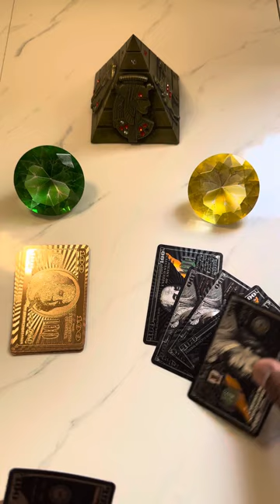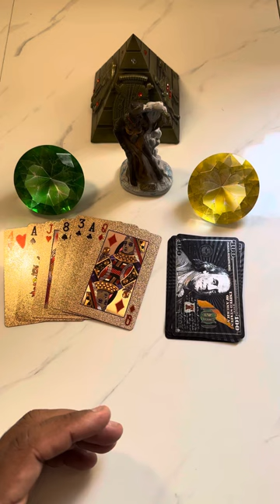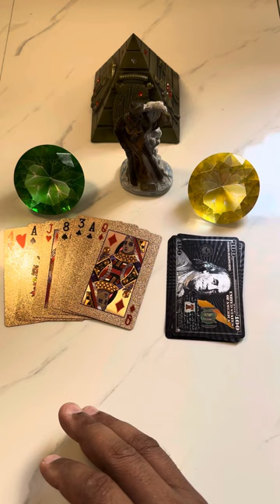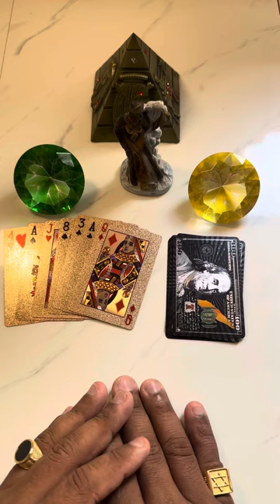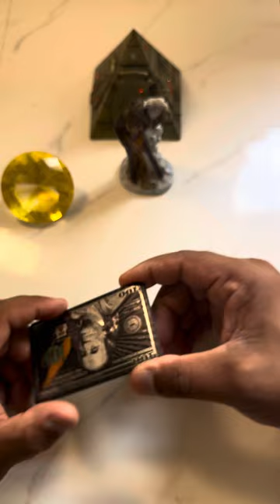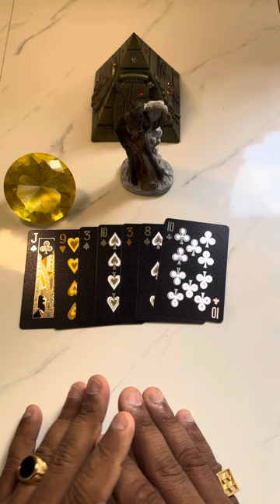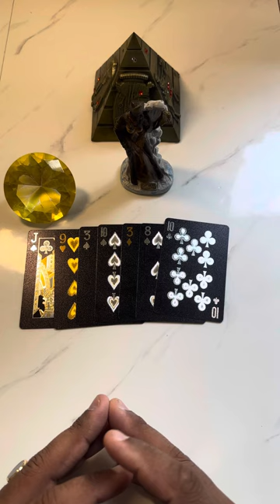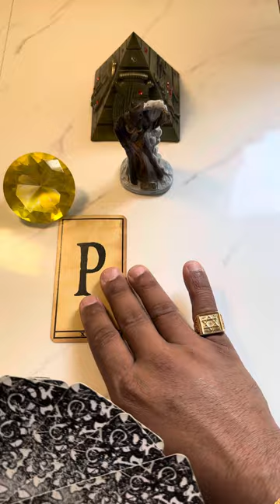O que ele,a sente e deseja quando pensa em você?